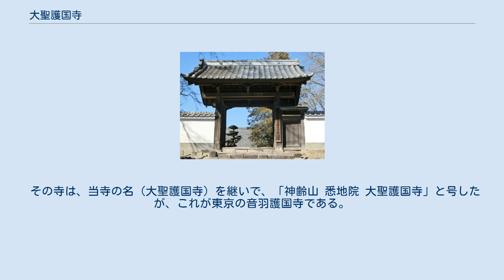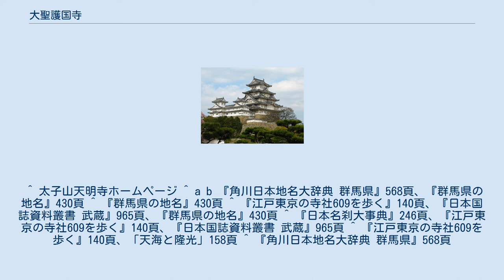大聖護国寺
大聖護国寺（だいしょうごこくじ）は、群馬県高崎市八幡町にある真言宗豊山派の寺院である。
東京の音羽護国寺の前身である。
 寺伝では、建保3年（1215年）、定弘の建立とされる。
定弘は、山城国醍醐寺で天皇の病気平癒の祈祷を行い、祈祷の本尊である不動明王像を下賜されたのち、当地に下向してこの寺を開基したのだという。
 寛永年間まで碓氷八幡宮（現在の上野國一社八幡宮）の別当寺で、現在も、上野國一社八幡宮の東に隣接している。
 寛文元年（1661年）、後に江戸幕府5代将軍となる徳川綱吉が、上野国館林藩に封ぜられると、綱吉の母・桂昌院は、帰依していた僧・亮賢を招き、上野国高崎の地にある当寺の第24世住職（碓氷八幡宮の別当職）に充てた。
 延宝8年（1680年）、綱吉が将軍となると、翌延宝9年、亮賢に幕府の有する高田御薬園の地を与えて一寺を開かせた。
 その寺は、当寺の名（大聖護国寺）を継いで、「神齢山 悉地院 大聖護国寺」と号したが、これが東京の音羽護国寺である。
なお「悉地院」という院号も、当寺の院号であったことが明徳元年（1390年）書写の経奥書に見える。
 ^ 太子山天明寺ホームページ ^ a b 『角川日本地名大辞典 群馬県』568頁、『群馬県の地名』430頁 ^ 『群馬県の地名』430頁 ^ 『江戸東京の寺社609を歩く』140頁、『日本国誌資料叢書 武蔵』965頁、『群馬県の地名』430頁 ^ 『日本名刹大事典』246頁、『江戸東京の寺社609を歩く』140頁、『日本国誌資料叢書 武蔵』965頁 ^ 『江戸東京の寺社609を歩く』140頁、「天海と隆光」158頁 ^ 『角川日本地名大辞典 群馬県』568頁